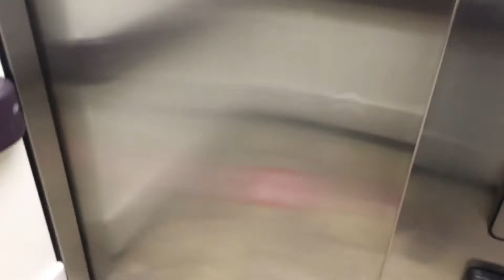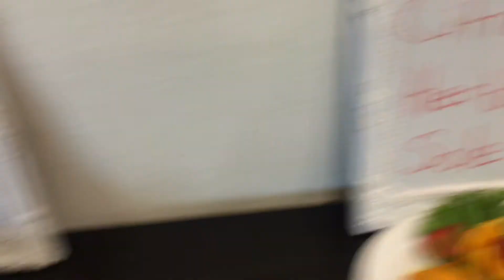Get Productive with Me | Overcome Laziness | A Morning Routine | Quarantine | Vlog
People are affected by quarantine causing more people to become lazy. If you want to know ways to fight off laziness come on hop in to my video and learn ways to keep laziness at bay. I hope it will help you become more productive during quarantine and may god bless you all.